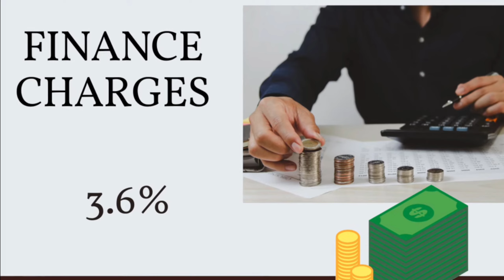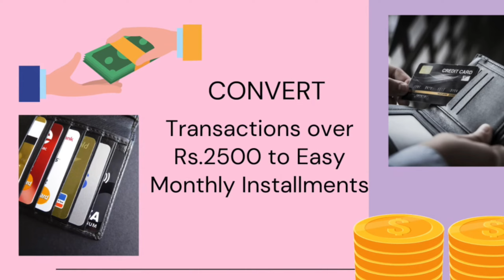Flipkart Axis Bank Credit Card Full Details | Benefit | Eligibilty | Fees | 2024 Edition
Flipkart Axis Bank Credit Card Full Details | Benefit | Eligibilty | Fees | 2024 Edition | Flipkart Credit Card | Axis Bank Flipkart Credit Card | flipkart | axis bank | Axis Bank Flipkat Credit Card

Invite Code NITESH327

Best life time Credit Card 2023

Zero Balance Online Bank Account

Best Pay Later Services